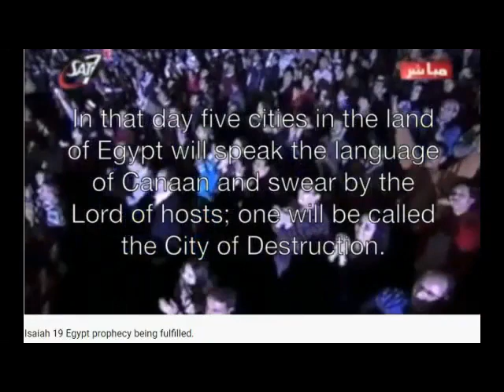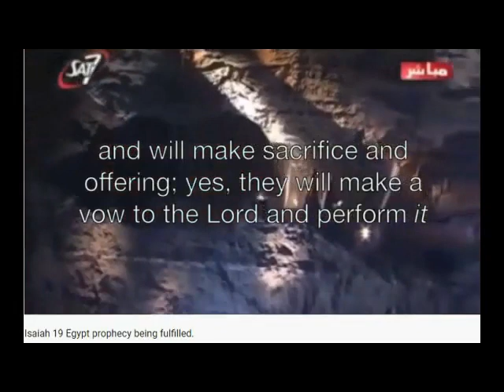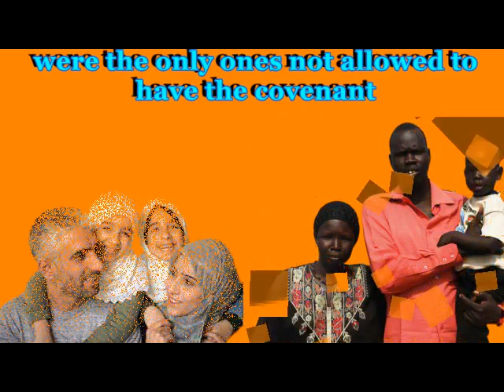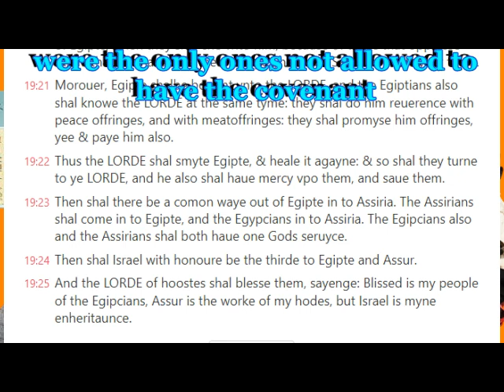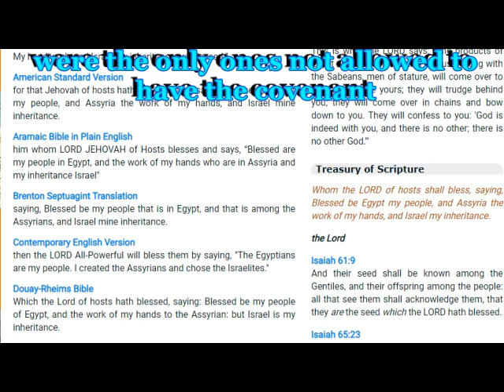EVERYONE ELSE ARE ALLOWED TO BE THE CHOSEN ISAIAH 19 BLESS MY PEOPLE IN EGYPT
KAL HALAL, YAHAWAH BaHaSHAM YAHAWASHI BaHaSHAM RAWCHAA QADASH THAWADAH ELDER AHCH DEFENDER4THETRUTH FOR THE VERY EDIFYING LESSON